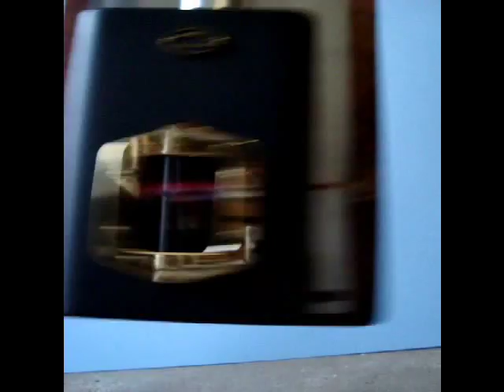Samphire Sea Stove Demo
for more info on our paraffin fuel boat stoves or heaters, suitable for heating yachts, boats etc.

Fuel efficient, very low maintenance, made in England with a 10 year guarantee.